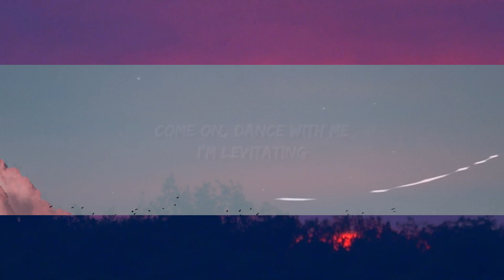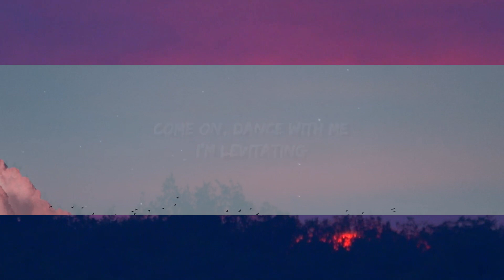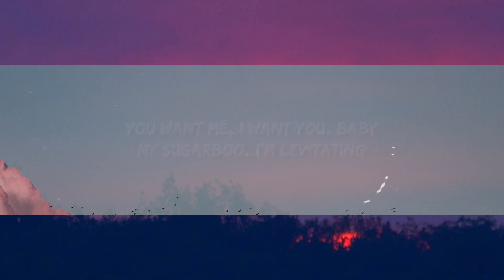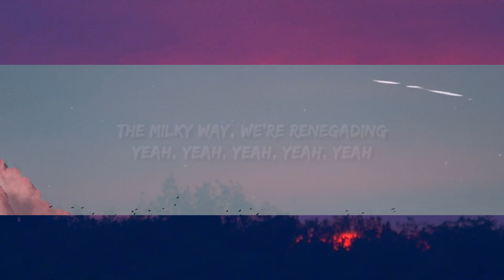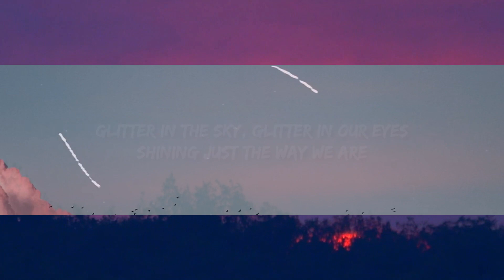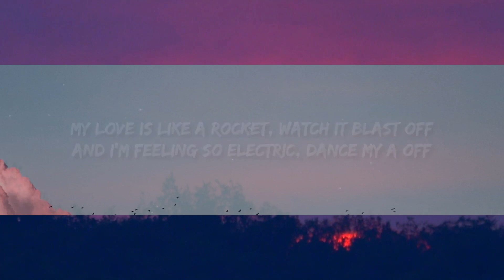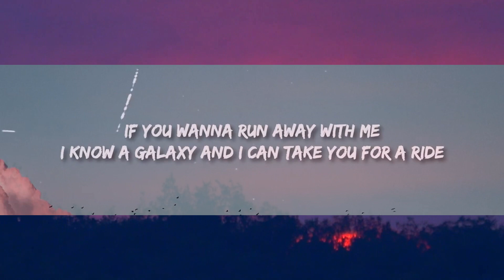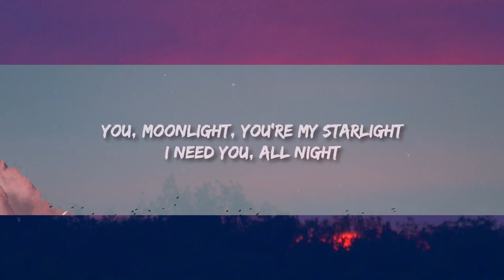1 Hour | Dua Lipa - Levitating (Lyrics) | Best Songs 2023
1 Hour |  Dua Lipa - Levitating (Lyrics)  | Best Songs 2023
1 Hour |  Dua Lipa - Levitating (Lyrics)  | Best Songs 2023
1 Hour |  Dua Lipa - Levitating (Lyrics)  | Best Songs 2023

(I'm levitating)
(I'm levitating)

(I'm levitating)
(I'm levitating)

My yêu is like a rocket, watch it blast off

(I'm levitating)